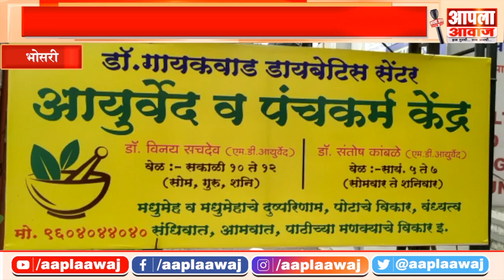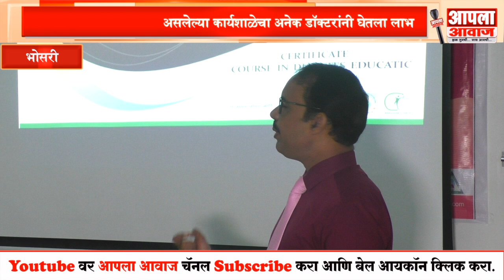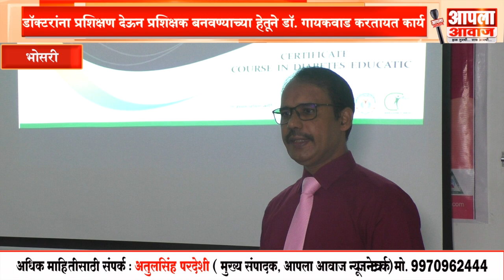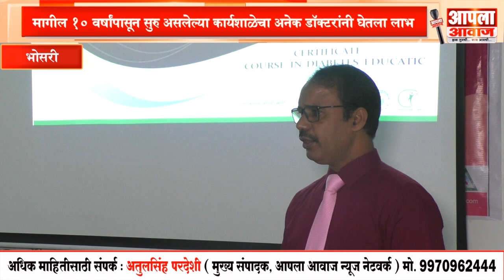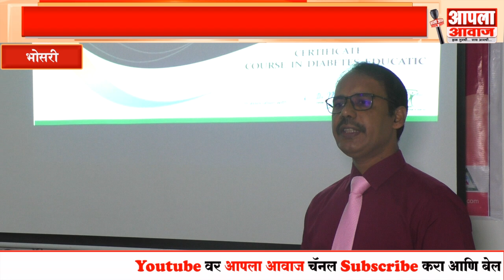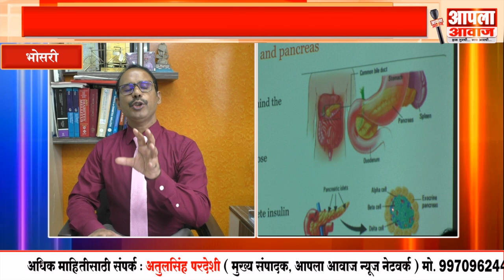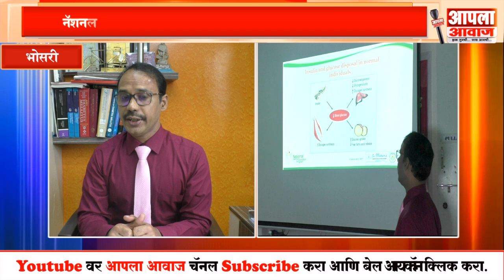नॅशनल डायबेटिस एज्युकेटर प्रोग्रामला डॉक्टरांचा वाढता प्रतिसाद डॉ.गायकवाड करतायत १० वर्षापासून कार्य